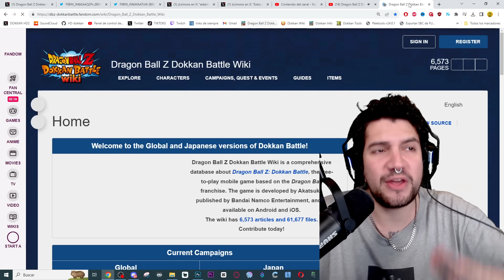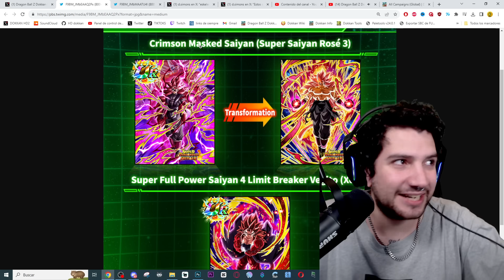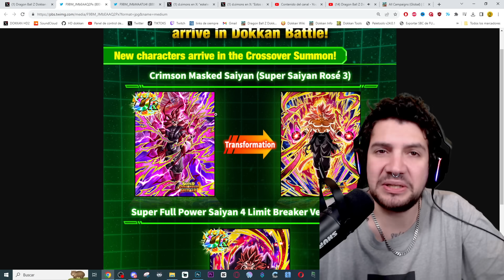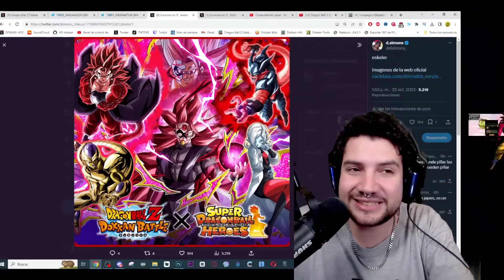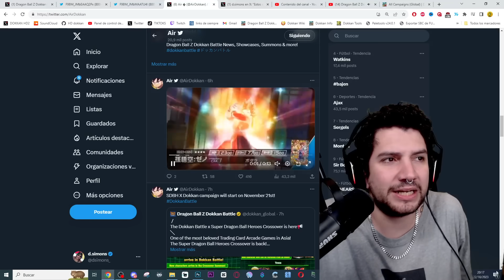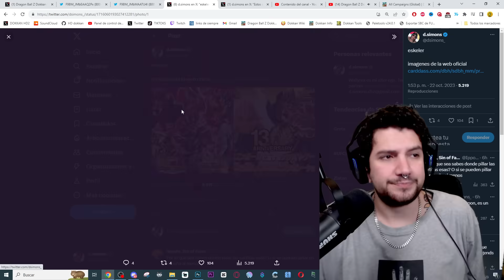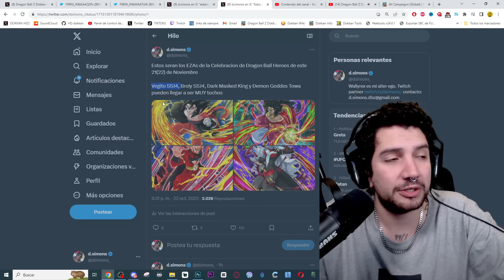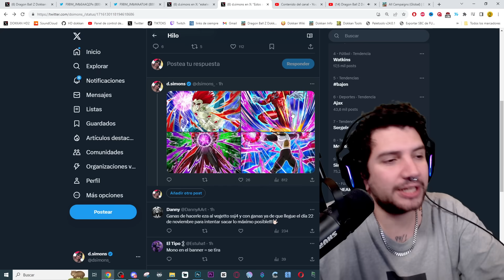PEAK CELEBRACION de HEROES! PERSONAJES SUMMONEABLES TOP y EZAS TOP! | Dokkan Battle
PEAK CELEBRACION de HEROES! PERSONAJES SUMMONEABLES TOP y EZAS TOP!